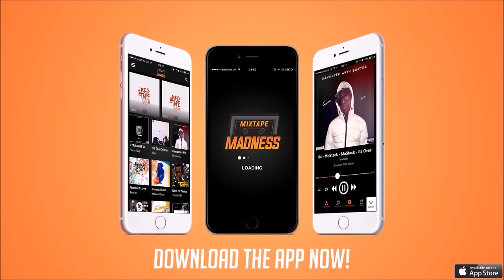Potter Payper - The Sentence [Training Day 2]